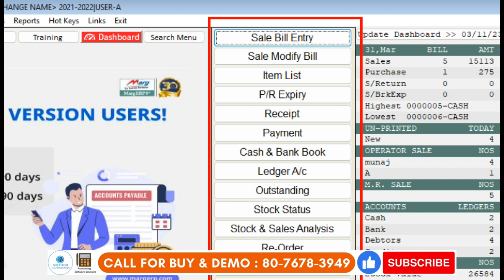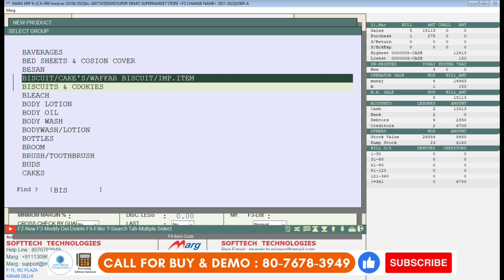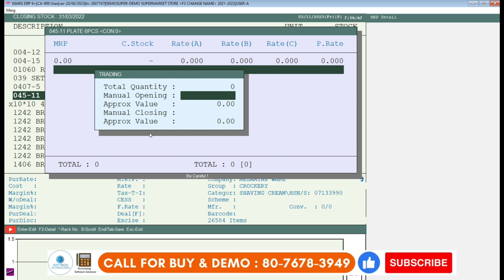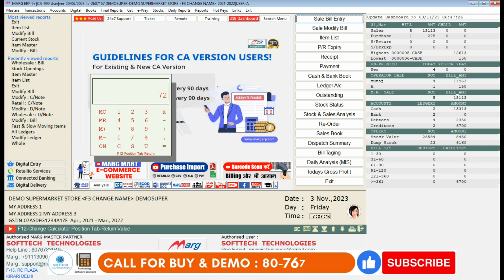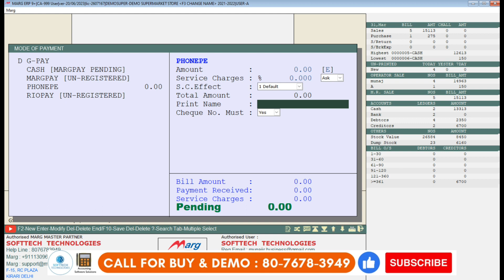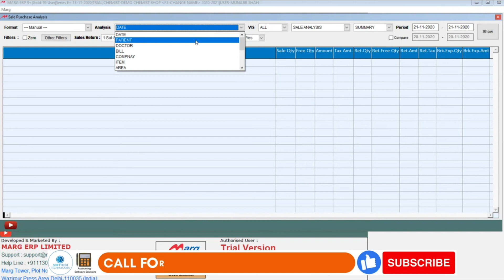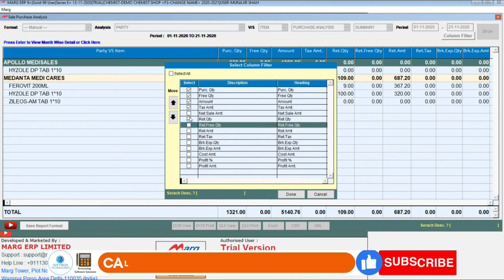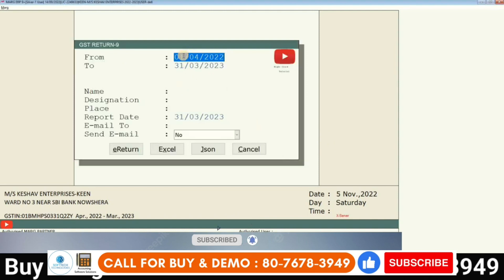मार्ग में सुपरमार्केट ट्रेनिंग Complete Supermarket Course Training All Entry in Marg ERP Software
Follow Our More Social Channel